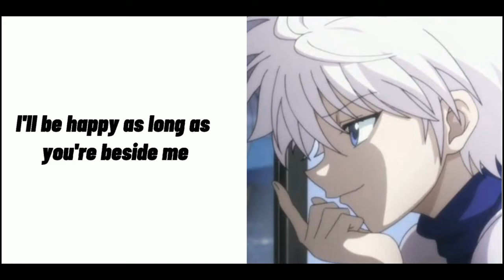Cute Killua x Listener [Compilation]